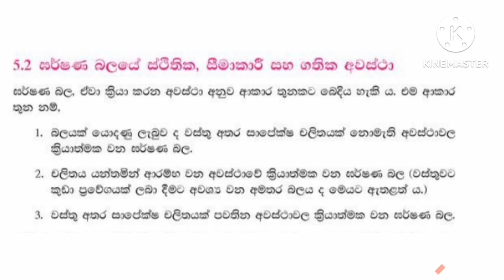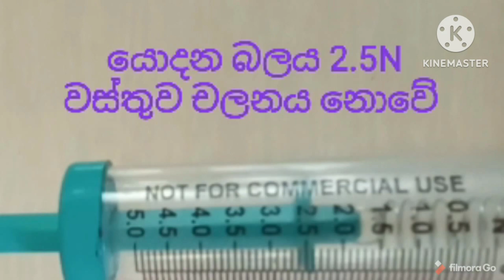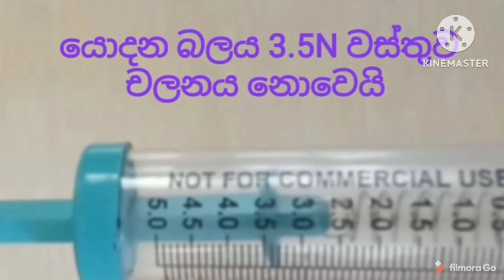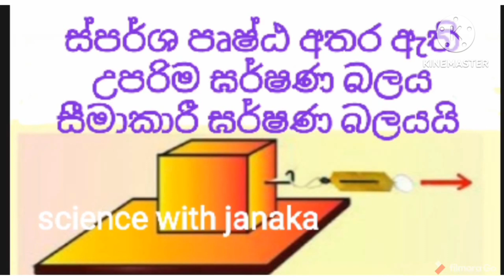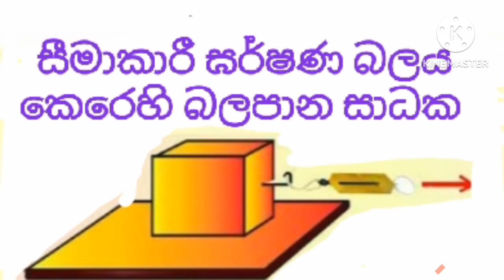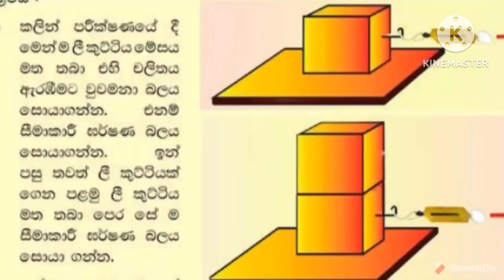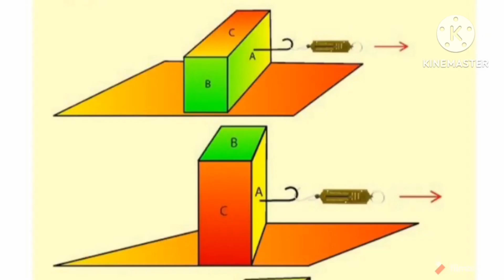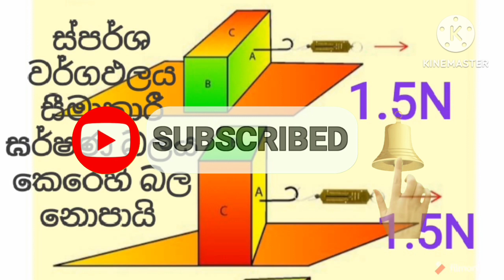10 friction ඝර්ෂණය